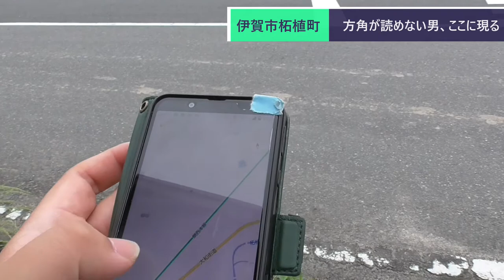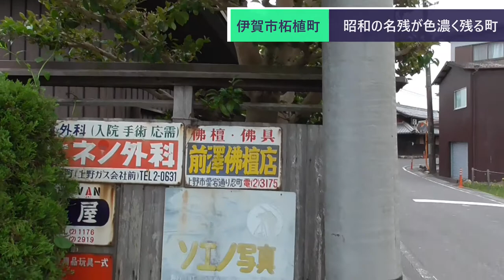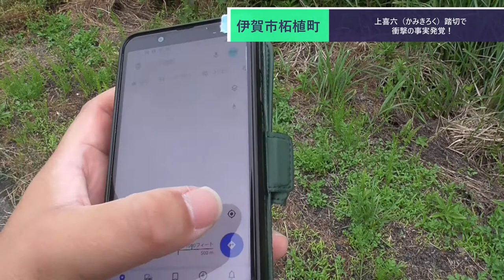ST077'6《駅間散歩》柘植駅→新堂駅④ 息を吸うように道を間違えて上喜六踏切で路頭に迷う山田【そうだ、柘植いこう】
プレイリスト：ST077 そうだ、柘植いこう。

　今回は成田山柘植不動明王から新堂駅に向かっているつもりになって、完全に道を逆走していく哀れな底辺YouTuberの姿を御堪能下さい。